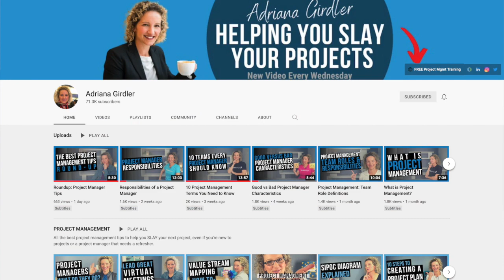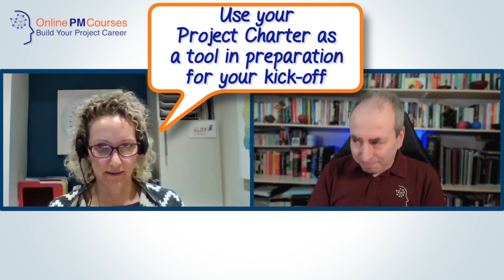Adriana Girdler's Best Project Management Advice: Get Strategic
What are Adriana Girdler's best Project Management Tips, Tools, and insight? In this video, Adriana Girdler tells me, among other things, about your need to get strategic.

In this interview I ask Adriana Girdler for her best:
3️⃣ 3 Tips for Project Managers
2️⃣ 2 Project Management Tools: Favorite thinking, planning, facilitation, or software tools to use on projects
1️⃣ 1 Thing that changed everything for her. Maybe this was in their thinking, attitudes to projects, career, the way they practice PM. Anything that made a big difference to them

We discuss what each means and any stories behind them.

= = Chapter Markers = =
00:00 - Welcome to Adriana Girdler
00:51 - Adriana Girdler’s Three Top Tips for Project Managers
01:08 - Adriana Girdler’s 1st Top Tip
06:41 - Adriana Girdler’s 2nd Top Tip
08:43 - Adriana Girdler’s 3rd Top Tip
10:45 - Adriana Girdler’s ‘go-to’ tools for project management
11:04 - Adriana Girdler: Favorite tool #1
14:10 - Adriana Girdler: Favorite tool #2
17:35 - One thing that changed everything for Adriana Girdler
24:20 - How to get in touch with Adriana Girdler
24:34 - Adriana Girdler’s YouTube Channel
24:58 - Adriana Girdler .com
25:08 - Adriana Girdler’s consulting business
25:49 - Adriana Girdler on LinkedIn